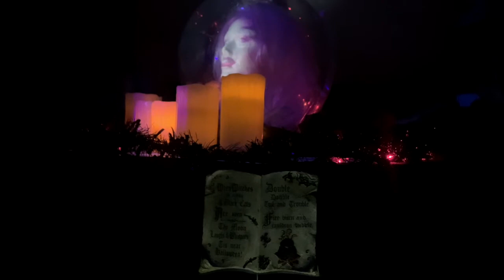Madame Leota Haunted mansion Holiday decoration in my house different camera angles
I made this Every year at my house from aug to Jan  but now you’re going to see different  camera angles   And a behind the scenes is coming soon with bloopers   So enjoy